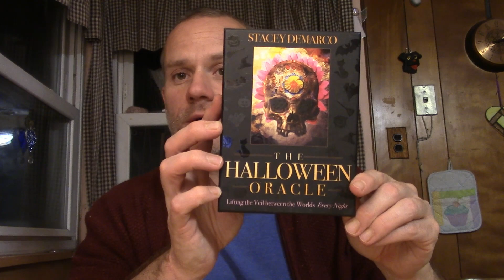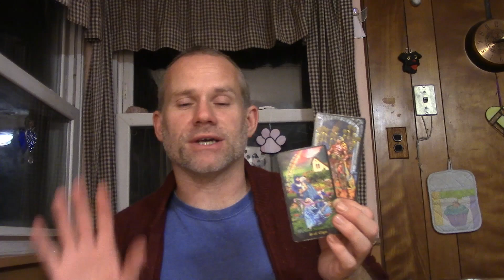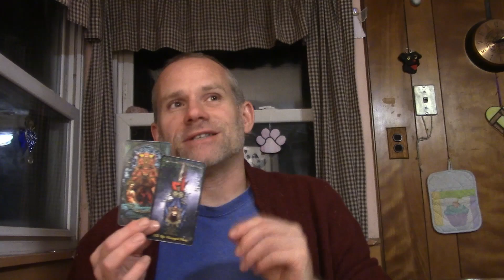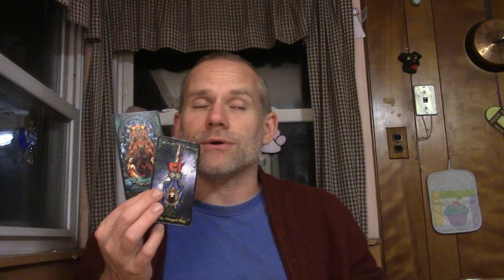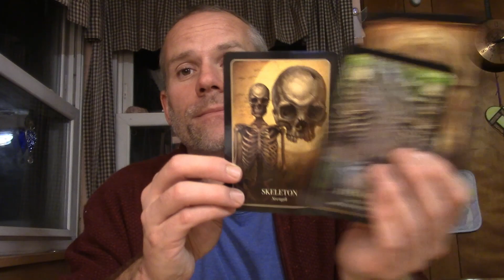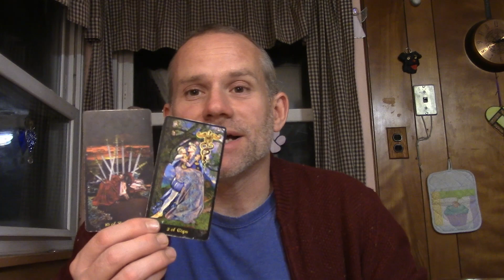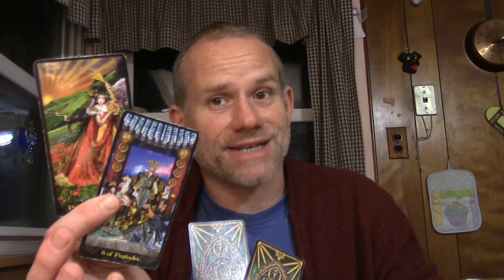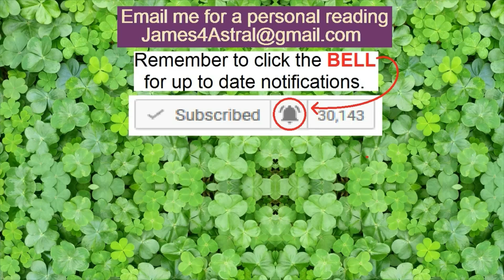Scorpio - Maybe THEY Should Do It !